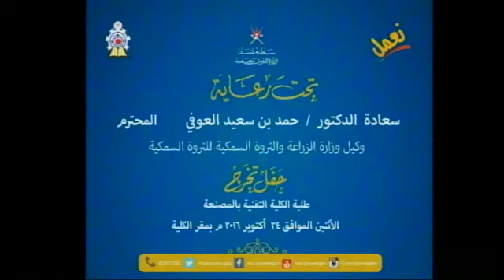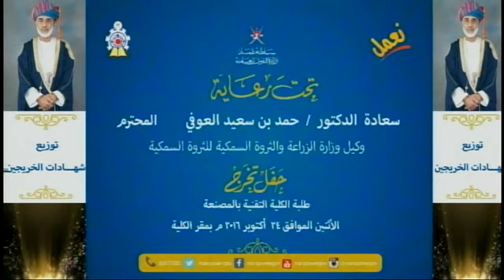Al Musanna College of Technology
Al Musanna College of Technology Graduation Ceremony 2016